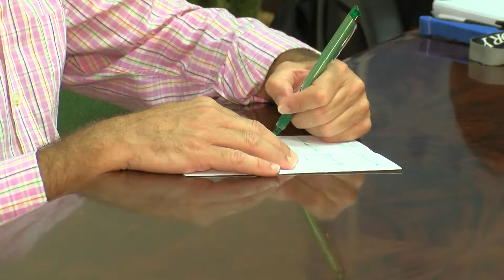El Ayuntamiento acuerda volver a celebrar Tosantos la noche del próximo 31 de octubre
Algeciras volverá a recuperar una de sus principales tradiciones, la festividad de Tosantos, después de que la pandemia hiciera imposible que el año pasado se celebrase. Así lo ha anunciado el delegado de Mercados, Sergio Pelayo, tras una reunión mantenida con la Asociación de Comerciantes del Mercado “Ingeniero Torroja” y varios adjudicatarios de puestos de un mercado que se volverá a llenar de los sabores propios del otoño. Aunque se celebrará con toda su esencia, habrá limitación de aforo.